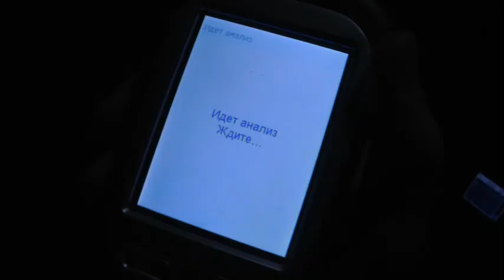Погоня за пьяным на 14, ул. Щорса. Место происшествия 19.12.2016